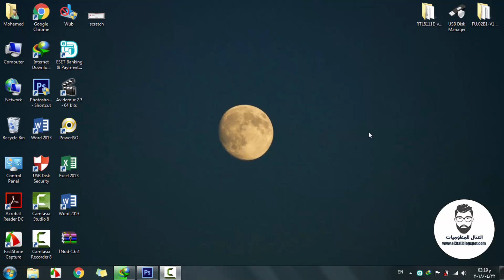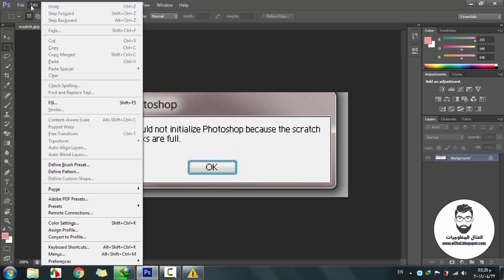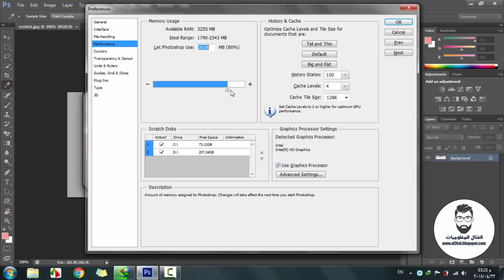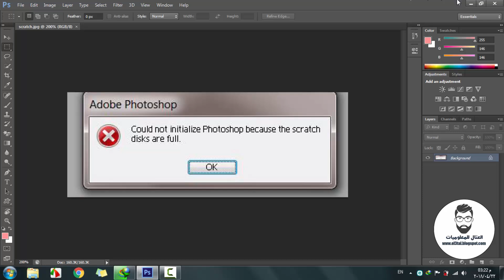حل مشكلة skratch disks are full فى الفوتوشوب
@رابط الموضوع على المدونة@